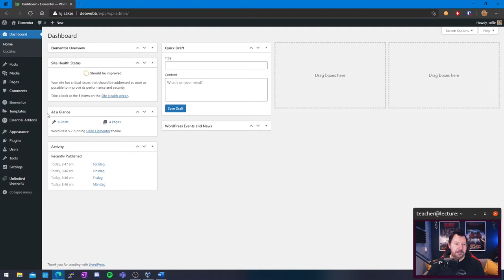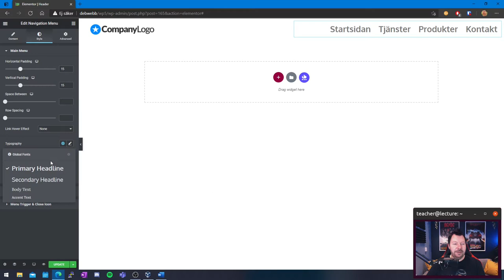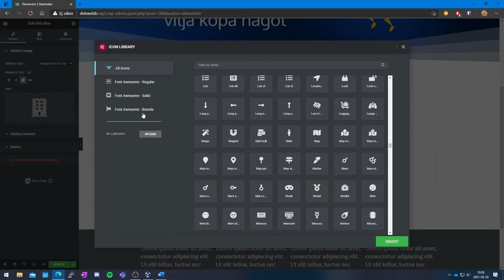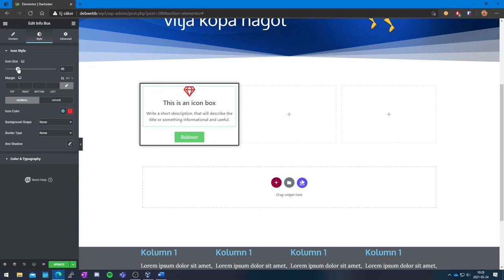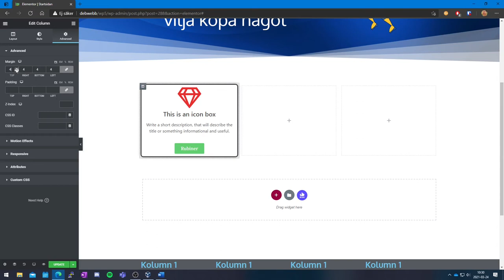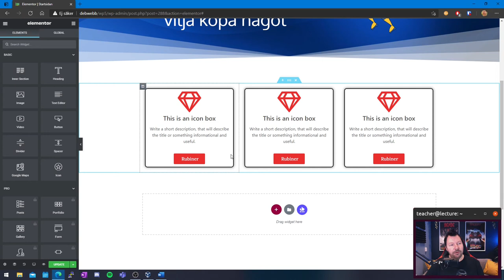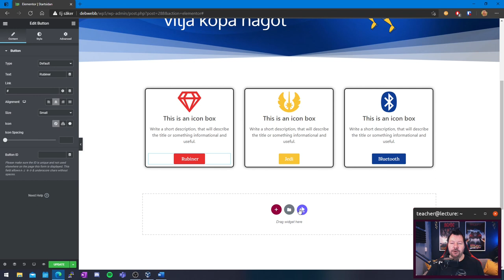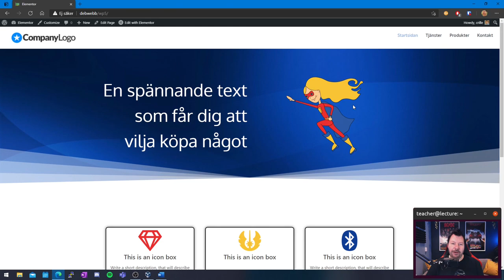CMS201 2021 09 3 Skapa Cards sektionen